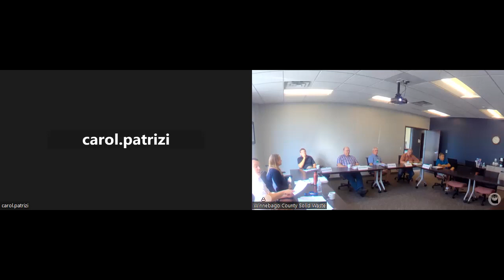Solid Waste Management Board 08-16-2023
Solid Waste Management Board
Date: 08/16/2023